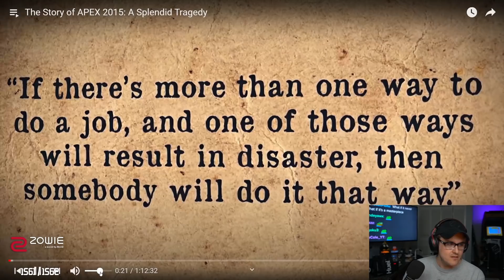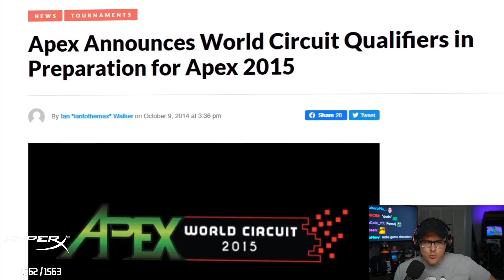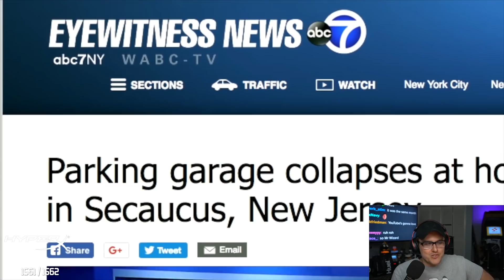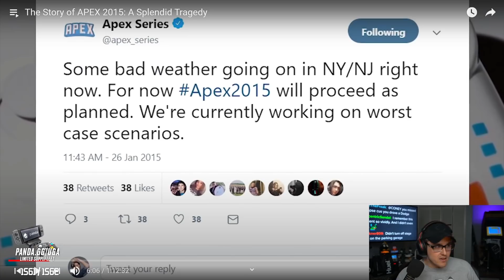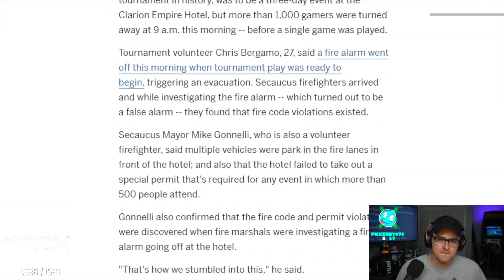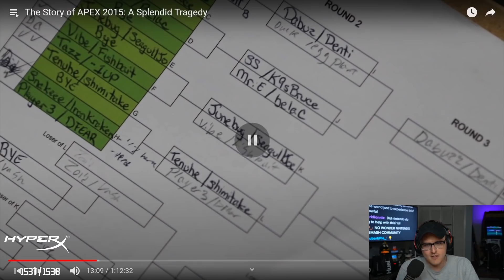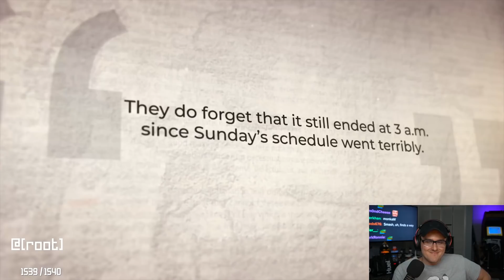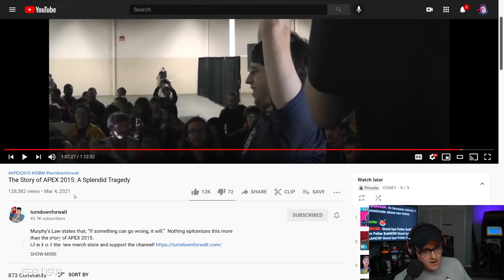I WENT TO THE WORST SMASH TOURNAMENT OF ALL TIME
Coney watches turndownforwalt's video on the most infamous tournament in the competitive Smash community: Apex 2015. Coney gives his perspective on his presence at the event as well as some insider tales from his personal experience from the event.